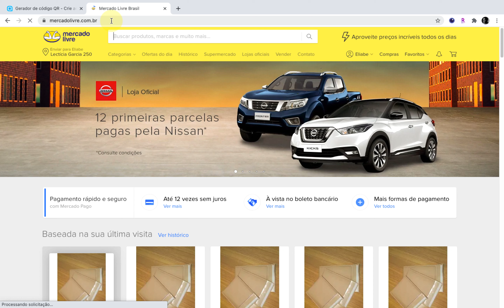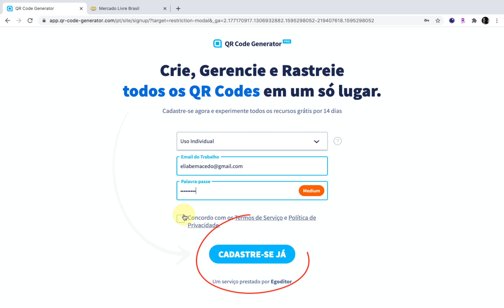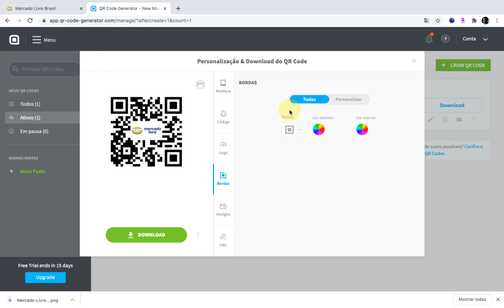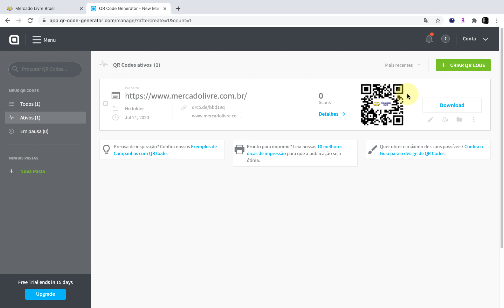Como criar um QR CODE | Fácil e Rápido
Aprenda a criar um QR CODE.

Código QR é um código de barras bidimensional que pode ser facilmente escaneado usando a maioria dos celulares, através da câmera, e que conduzem o usuário a uma determinada URL.